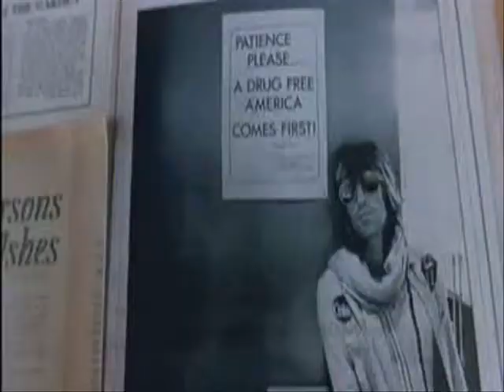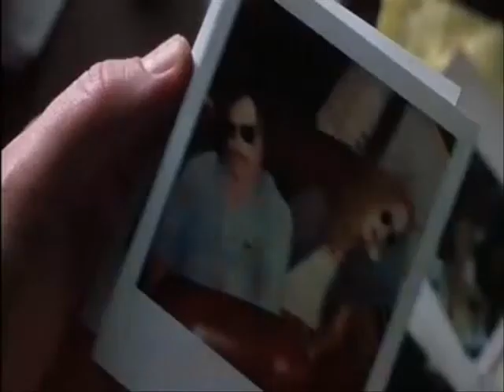almost famous- Colors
almost famous movie tribute.
artist: donovan
song: colors